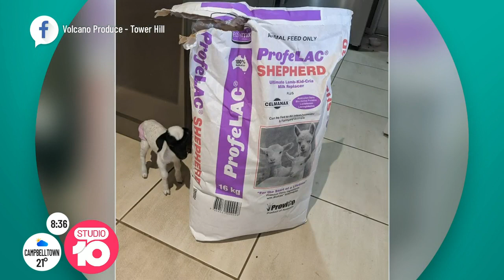Is This The World’s Tiniest Lamb? | Studio 10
A little miracle was found in a paddock in regional Victoria just a few weeks ago. It was a teeny-tiny lamb, now called Wally, found in the middle of a paddock and weighing just 900 grams!